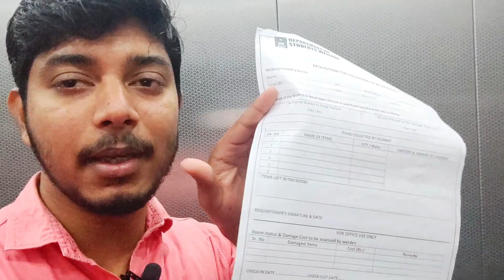Far From Home To Home Coming || Surprise For Family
🙏 Thanks to everyone who watches this video and support me

Please keep support and love.

Suggest to me what you think I have to do.

Share my video with everyone...

📹My Gadgets🎙
Ring Light

🌟To Support Us Shop Using This Link🌟

🔴If You Like To Earn Money Online Then